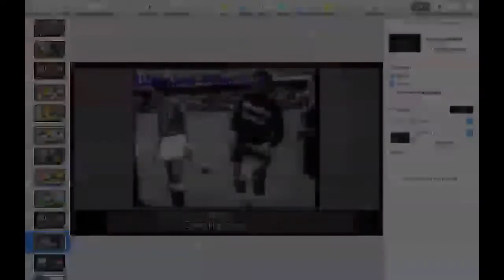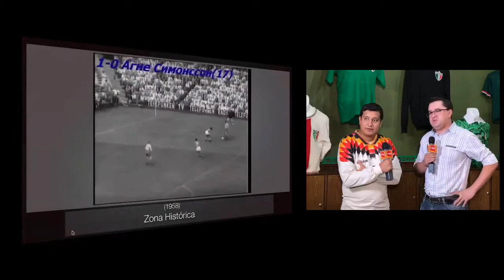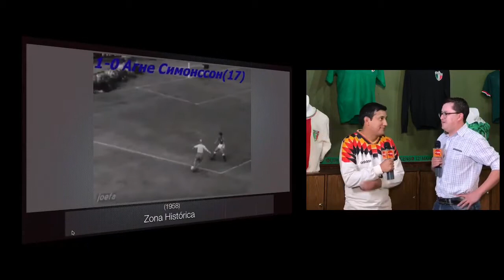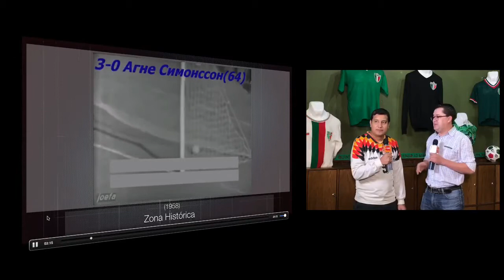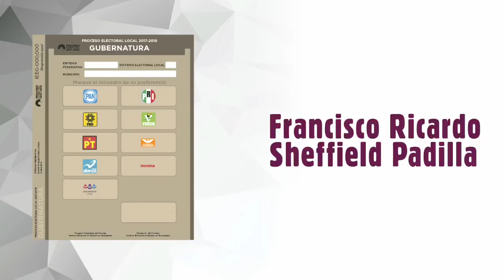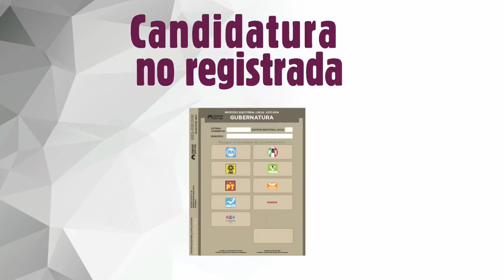Zona Mundialista Bloque 1 México a octavos de final